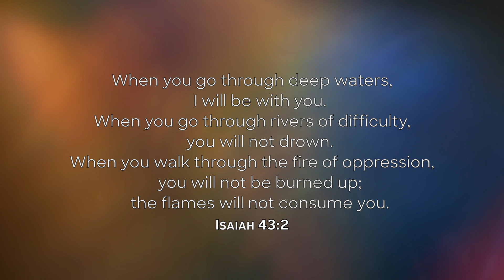40 Days of Fasting & Prayer | Day 20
"When you go through deep waters, I will be with you. When you go through rivers of difficulty, you will not drown. When you walk through the fire of oppression, you will not be burned up; the flames will not consume you." Isaiah 43:2